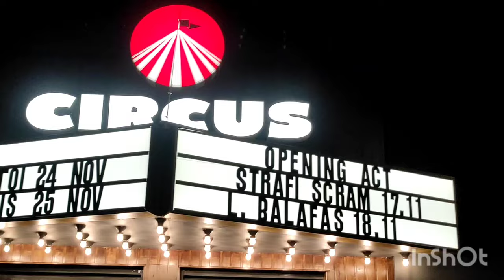Σάββας Τσιολης Στο άδειο μου πακέτο Circus Larisa 18/11/2023